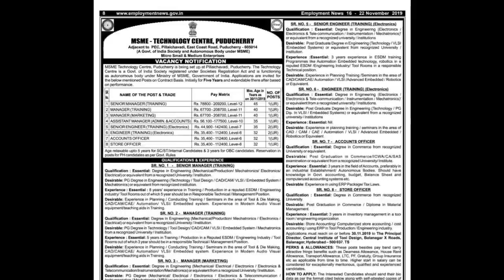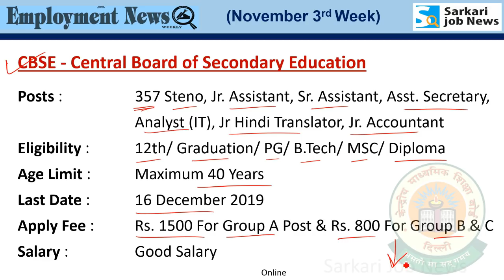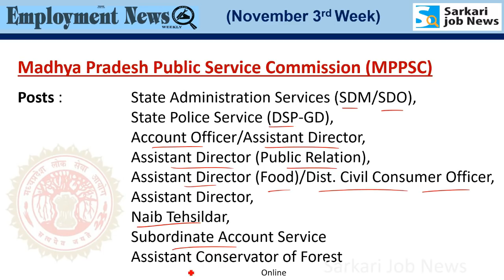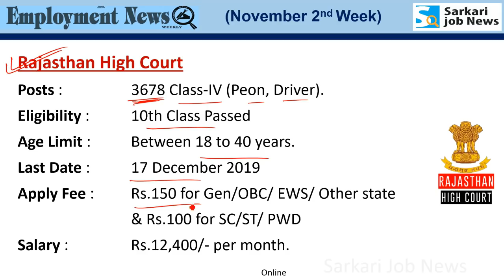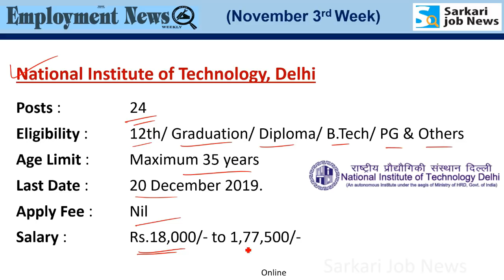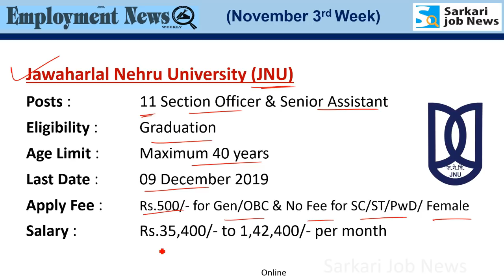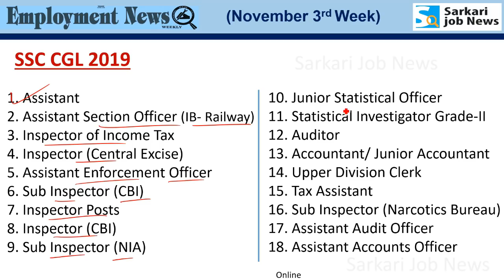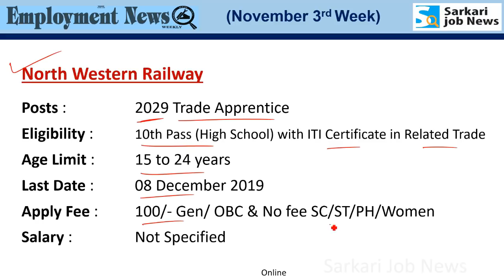रोजगार समाचार : November 2019 3rd Week : Top 20 Govt Jobs - Employment News | Sarkari Job News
रोजगार समाचार : November 2019 3rd week govt job analysis by Sanmay Prakash

Year 2019 Current Affairs : PDF (January to November)
Price: Rs 40/- (दिसंबर तक मुफ्त अपडेट)

- पेमेंट ID का ईमेल Instamojo ने आपको पहले भेजा हुआ है, उसे भी इस ईमेल पर फॉवार्ड कर सकते हैं।

Job Information

MPPSC : State Service Exam 2019 & State Forest Service Exam 2019

High Court of Madhya Pradesh: 30 Principal Seat Jabalpur, Indore Bench & Gwalior Bench.

Indraprastha College for Women (DU): 07 Senior Assistant, Jr. Assistant & MTS-Library Attendant

Uttar Pradesh Public Services Commission (UPPSC): 14 Computer Assistant.

Hindustan Copper Limited: 47 Attendant cum Jr. Technician Trainee & Operator cum Technician Trainee

IBPS SO : 1163 I.T. Officer, Agricultural Field Officer, Rajbhasha Adhikari, HR/Personnel Officer, Law Officer & Marketing Officer

Indian Navy Officer (INET): 144 Officer (Executive, Technical Branch & Education Branch)

IIT Kanpur: 18 Jr Technician, Jr Engineer, Deputy Registrar, Public Relations Officer & various Posts.

Rajasthan High Court: 3678 Class-IV (Peon, Driver).

Jawaharlal Nehru University (JNU): 11 Section Officer & Senior Assistant

Border Security Force (BSF), Ladakh & Jammu & Kashmir: 1356 Constable (GD) in BSF & CISF.

Bihar Technical Service Commission (BTSC): 9299 Staff Nurse & Tutor

UPSC CDS (I) 2020: Commissioned Officer (CDS I, 2020 Exam)

Hi friends, Video me Rojgar Samachar or Employment News epaper ka Job information hai. Ye November 2019 2nd week ka details hai. Ye video November 2019 2nd week ka hai.